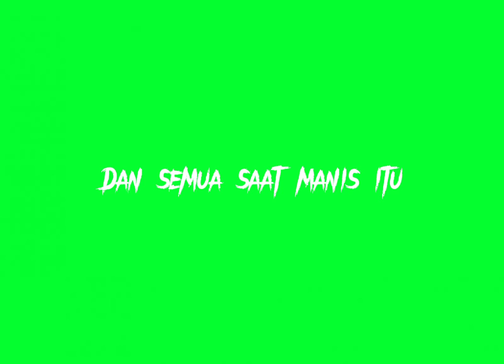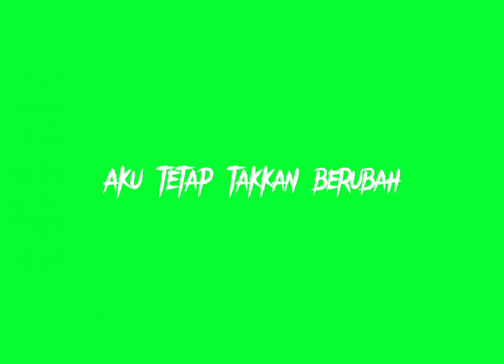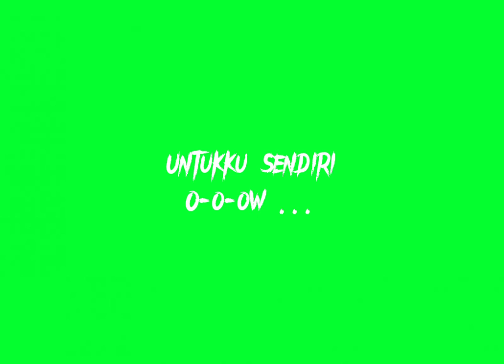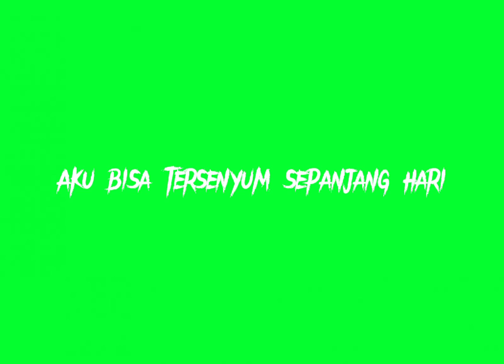Hujan - Utopia Cover Akustik